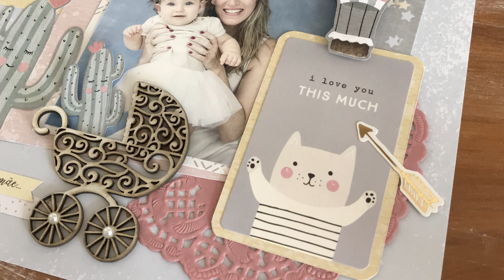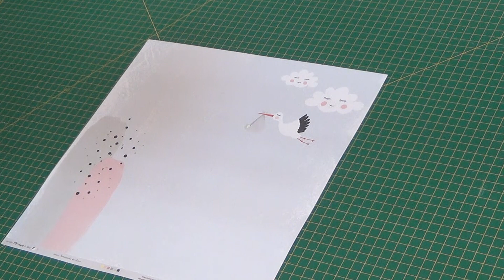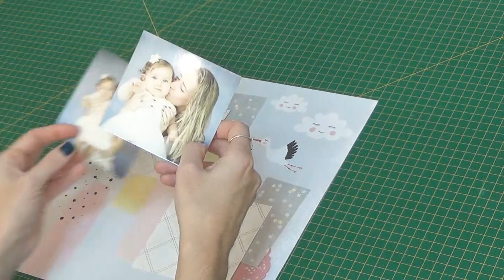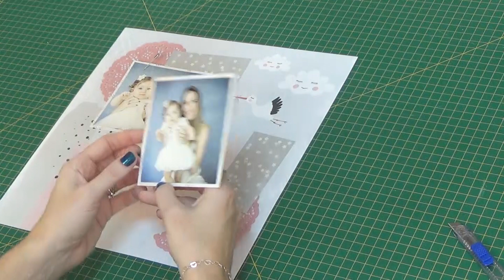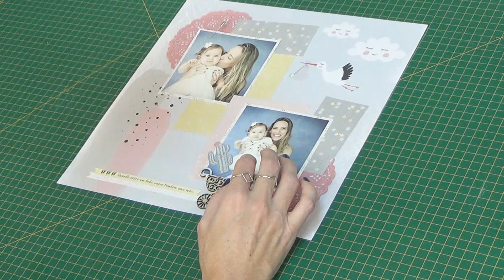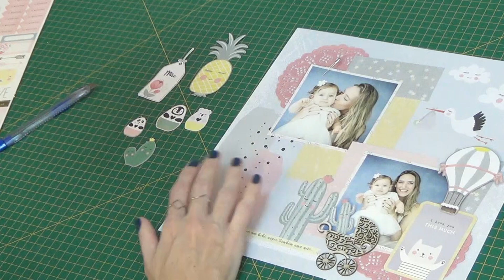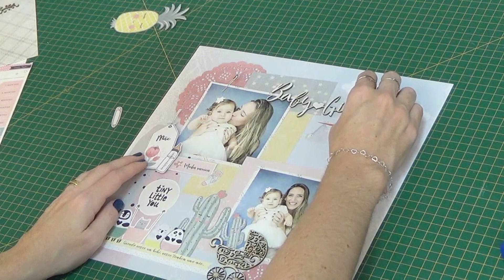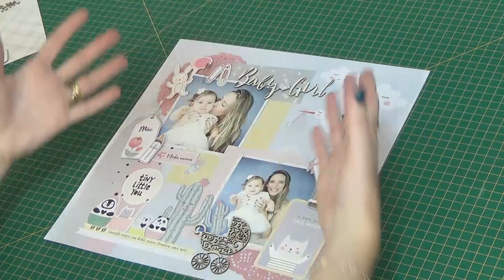AULA ONLINE #11 PÁGINA 30 X 30 BABY GIRL COM A COLEÇÃO MEU CORAÇÃO É SEU ♡ JuJu Scrapbook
Aprenda neste Passo a Passo a criar uma página 30 x 30 com tema de bebê com a coleção "Meu Coração É Seu".

Veja quantas coisas legais você vai aprender aqui neste vídeo aula:

♡ Diagramação de layout
♡ Combinação de cores
♡ Customização com glitter
♡ Sobreposição de papeis
♡ Elementos em 3D

Na nossa loja, você encontra o kit completinho para fazer esse projeto!

Amou nossa coleção Meu Coração É Seu?

Para você que ama trabalhar com papéis e recortes, dá uma olhadinha na variedade que temos!

E se você ama usar enfeites em seus projetos, temos vários aqui!

Pra você receber notificações de cada vídeo novo que a gente postar, é só tocar o sininho que tá grudado no botão de se inscrever. E não deixa de mandar pra gente sugestões, comentários e contar o que mais você quer ver aqui no canal! A gente vai ler tudo com muito amor e carinho! :)